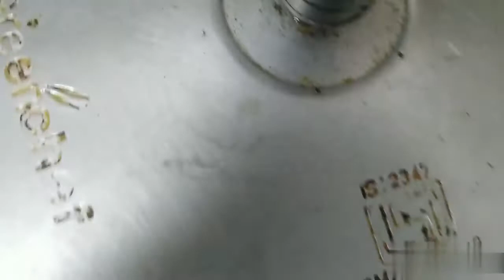Kushka & Mutton Kurma(Curry) Evergreen Recipe||Ramdhan 2021, Special Muslim style رمضان خصوصی مسلمان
Bismillha
Kuska & Mutton Kurma #
Ramdhan Special Muslim style#